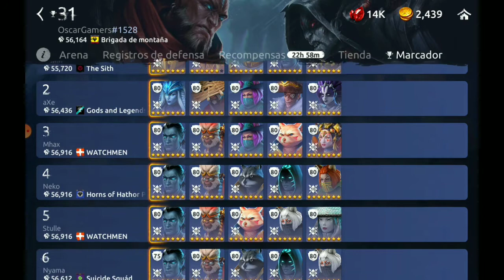Sombras Del Bosque II: Tileana | Age Of Magic Español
Hola a tod@s gente, hoy regreso con un nuevo vídeo de ageofmagic. Hoy vemos el Evento Sombras Del Bosque.